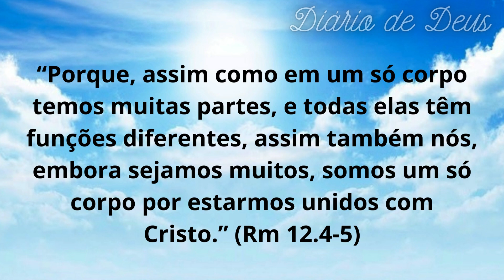O corpo de Cristo - Unidos na diversidade | DIARIO DE DEUS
O corpo de Cristo - Unidos na diversidade

 O texto de Romanos 12:4-5 nos exorta a entendermos a importância da diversidade de dons e talentos no corpo de Cristo. Assim como nosso corpo possui diferentes membros com funções específicas, cada um de nós foi designado por Deus para contribuir de forma única no corpo de Cristo. Nesta passagem, somos incentivados a valorizar e respeitar as diferenças, trabalhando juntos em harmonia para a edificação mútua e para a glória de Deus.

Corpo de Cristo, Diversidade de dons,Unidade na igreja,Contribuição individual,Harmonia entre os membros,Valorização das diferenças,Desenvolvimento de talentos,Edificação mútua, Oração em comunidade,Responsabilidade cristã,Crescimento espiritual,. Relacionamentos saudáveis,Servir com amor, Comunidade cristã, Adoração coletiva, Integração na igreja, Vocação divina,Gratidão pelos dons,